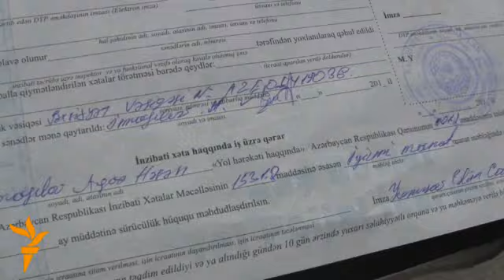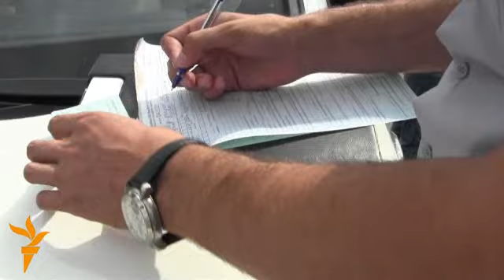Piyadalara qarşı reyd keçirilir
Bakı şəhər Dövlət Yol Polisi İdarəsinin 100-dən çox əməkdaşı bir neçə gündür ki yollarda piyadalara qarşı reyd keçirir. Məqsəd isə son vaxtlar artmaqda olan piyadaların avtomobillə vurulması hallarının qarşısını almaq, piyadaların yolu təyin olunmayan yerlərdən keçməməsi üçün maarifləndirmə işi aparmaqdır. Qaydaya riayət etməmək isə piyadaya 20 manata başa gəlir: